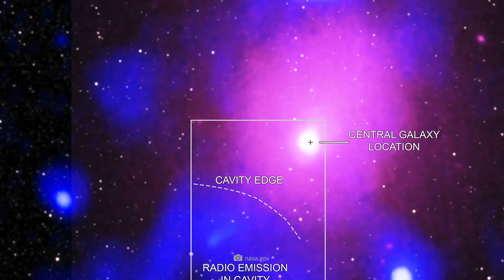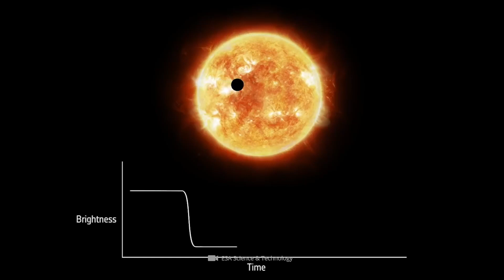Naukowcy odkrywają największą znaną eksplozję we wszechświecie!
Niezależnie od tego, czy są to gwiazdy rozrywane w olśniewająco jasnych eksplozjach, potworne czarne dziury pożerające wszystko na swojej drodze, czy też burze pędzące po powierzchniach planet z prędkością tysięcy mil na godzinę, szybkie spojrzenie na naturalne okulary w kosmosie często wystarcza, aby przekonać się o żywiołac, które są nieodłączne we wszechświecie. Kilka miesięcy temu eksperci po raz kolejny mogli przekonać się na własne oczy, że intensywność takich zjawisk często przekracza nawet najśmielsze oczekiwania ekspertów. W dzisiejszym filmie dowiesz się, które gigantyczne wydarzenie urzekło ziemskich badaczy, a jakie inne kosmiczne procesy po prostu nas zahipnotyzowały!